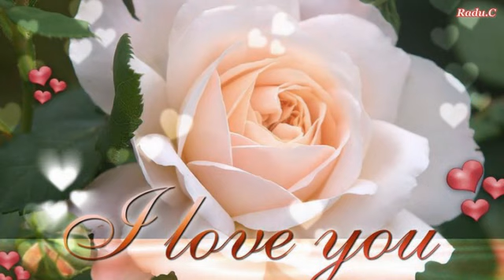Angela Similea - Iubeste ma -1986